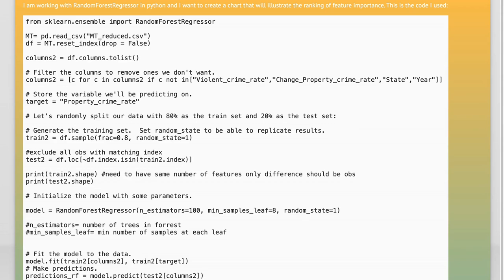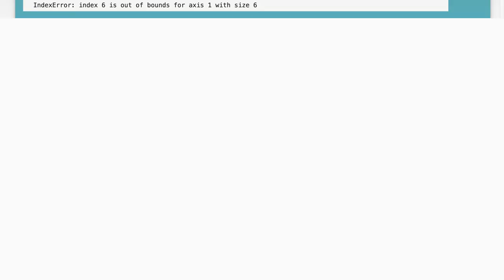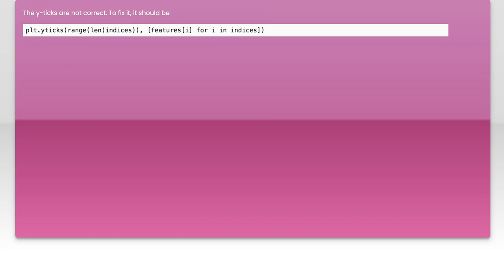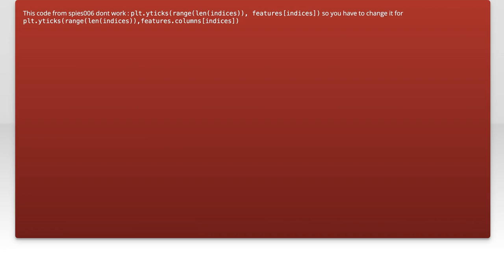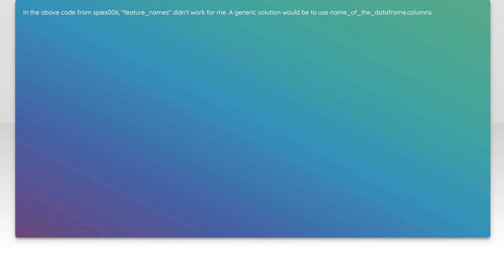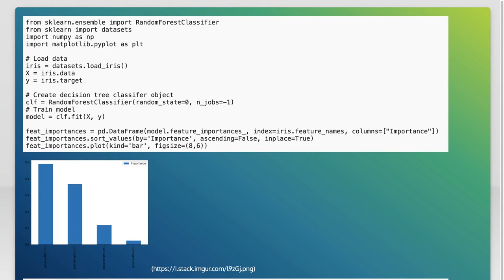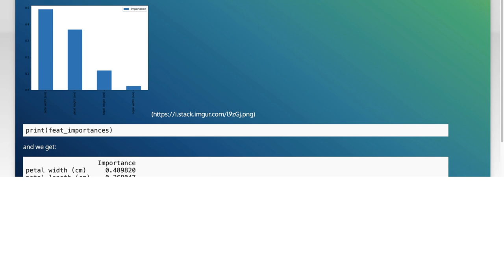How to Create a Random Forest Feature Importance Chart in Python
In this video, we’ll explore the powerful technique of creating a Random Forest Feature Importance chart using Python. Understanding feature importance is crucial for interpreting machine learning models, as it helps us identify which variables contribute the most to predictions. Join us as we walk through the steps to visualize feature importance, enhancing your data analysis skills and model interpretability.

Today's Topic: How to Create a Random Forest Feature Importance Chart in Python

Related to: randomforest, featureimportance, chart, python, datascience, machinelearning, datavisualization, pythontutorial, featureselection, modelevaluation, scikit-learn,